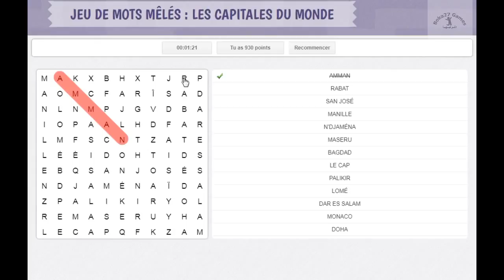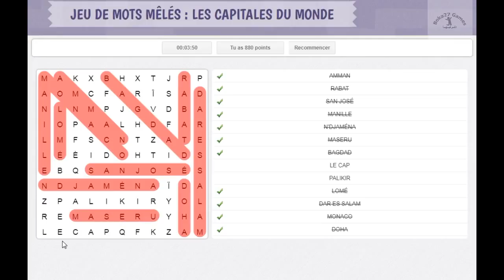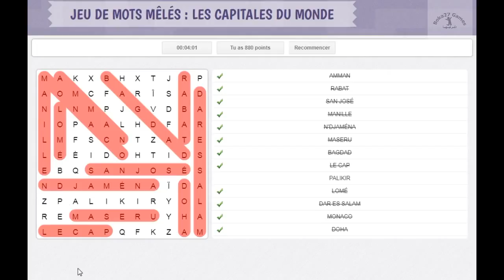Jeu de mots mêlés - Les capitales du monde 1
Jeu éducatif pour enfants.
Célèbre jeu des mots mélangés en français dans lequel vous pourrez vous divertir.
Le principe est simple, une grille remplie de lettres et une liste de mots à retrouver dans cette grille ; les termes à retrouver peuvent être localisés horizontalement, verticalement ou en diagonale et une même lettre peut être utilisée pour former plusieurs mots.